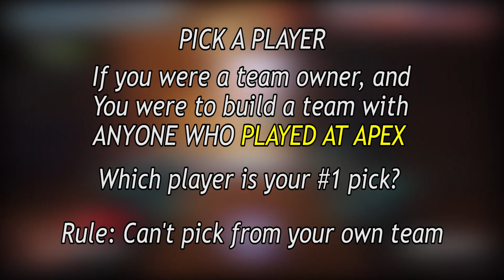Overwatch | RunAway vs Meta Athena ft Haksal Playing Lucio Support?| OGN APEX S4 Highlights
This Overwatch gameplay highlights Haksal on Genji and Lucio in RunAway's match against Meta Athena at the Overwatch OGN APEX Season 4. Also included in this video is our interview with Haksal.

Season 4 looks to be the redemption season for RunAway, as they add Kaiser's Reinhardt back to their roster. Despite not starting in the match against Meta Athena, the prospective of his Earthshatters will continue to keep opponents honest. Haksal continues to dominate on Genji, but as shown in this footage, he occasionally looks to fulfill Runner's shoes by playing Lucio himself.